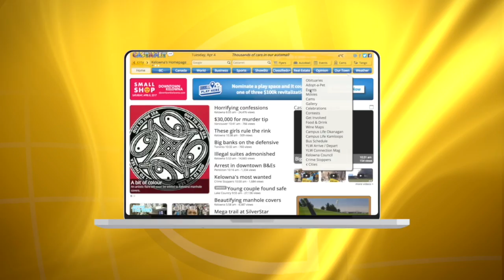Wildfire evacuees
This video is about Wildfire evacuees (Darren Handschuh)